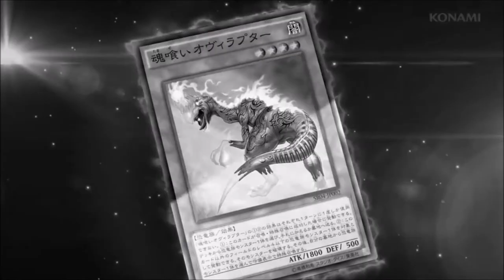BREAKING NEWS - MIRROR FORCE PENGUIN TOP 6 2017 DECK PROFILE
His matchups are @9:12
Rewatched the yugioh abriged pengu episode while making this: